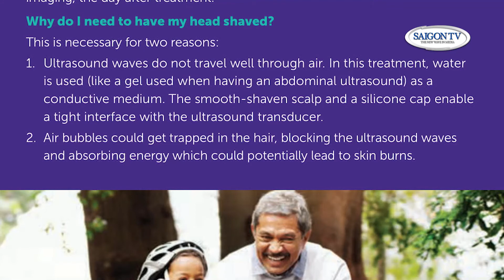Cau Chuyen Y Khoa_Dr. Anh Thu Tran_Essential Tremor part 1 of 2